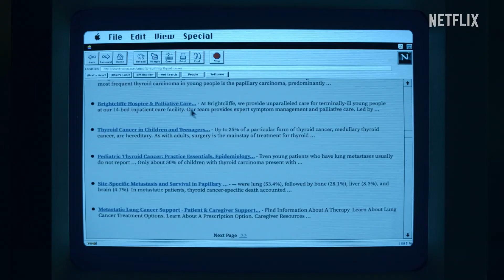LE SERIE TV IN USCITA A OTTOBRE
Miei cari ecco a voi l'immancabile appuntamento con le serie tv in uscita nel corso del mese.

Buona visione!